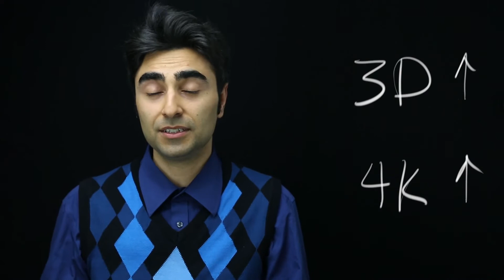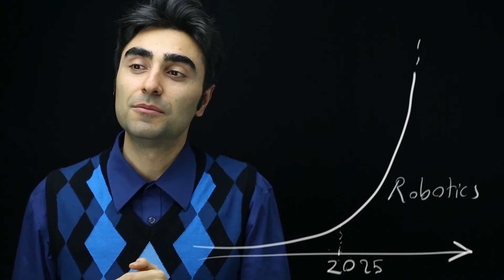Future of Youtube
This video explores some of the possibilities for the future YouTube based on the expected advancements in science.

Thanks to:
Dr. Barsi for editing the text and J. Ito for equipment.

References:
Flat optics with designer metasurfaces
Nanfang Yu and Federico Capasso
Nature Materials 13, 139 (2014)

Materials:
Track: Kam gele kon, Erfan.
Track: FCC sound cloud
Track: Ballad sound could